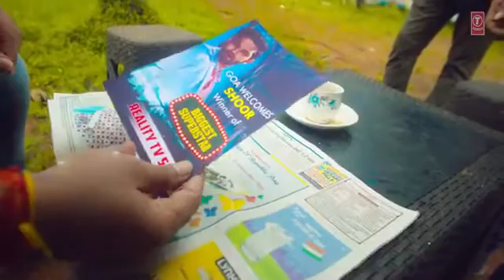Pehle Pyaar Ka Pehla Gham_Jubin_ Tulsi _Javed A_ Rajesh R _Khushali_ Parth _Manan_ Rashmi_ Bhushan K